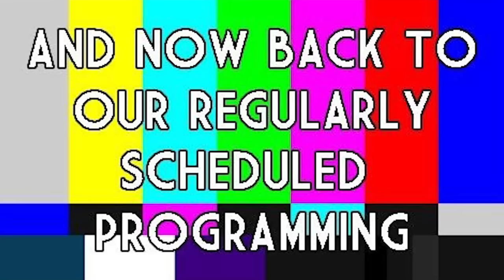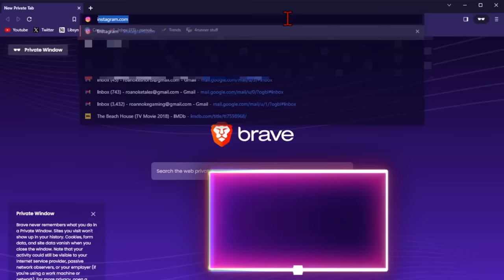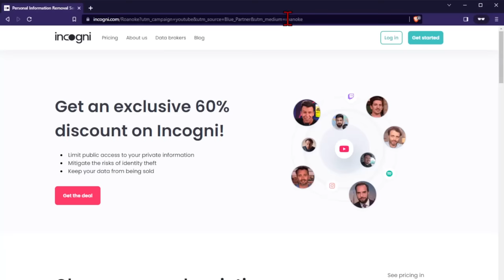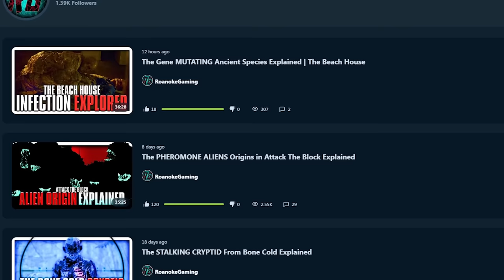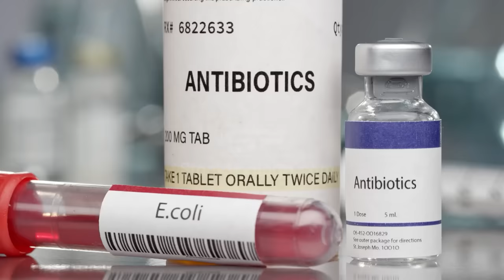The BRAIN WORM PARASITE In Trench 11 Explained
In the Argonne Forest during the events of WW1, the allies would become rather suspicious as to why a bunker was being built 11 miles from the front lines and was mysteriously abandoned. As a group is sent in to investigate, they would be aware fairly quickly, something was really wrong. A parasite seemed to have spread through the soldiers and now began affecting the behavior of the men sent to investigate. But what is this parasite? Lets discuss that in todays episode!

Human war is literally brain worms: 00:00
But first the conflict for you data!: 02:23
Its me, Your boy, thanks for checking out the video!: 03:58
Time for some western Front activities!: 04:24
Thanks for watching y'all!: 37:19